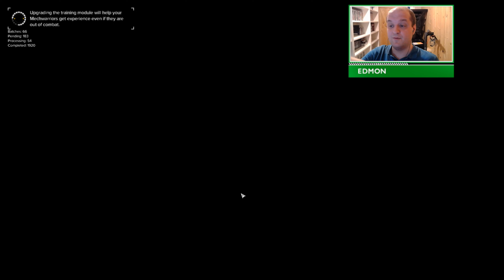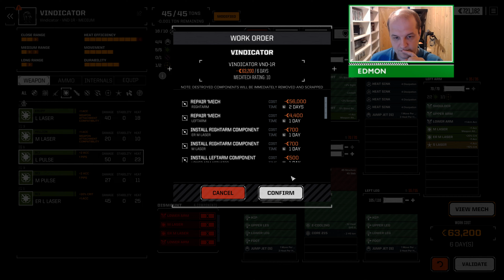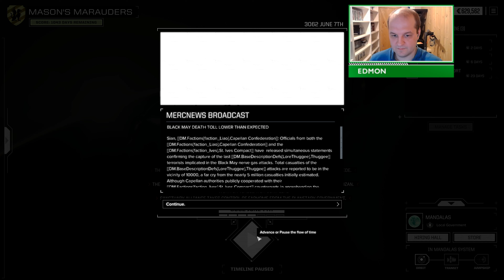Battletech Advanced in 2023 - Episode 18